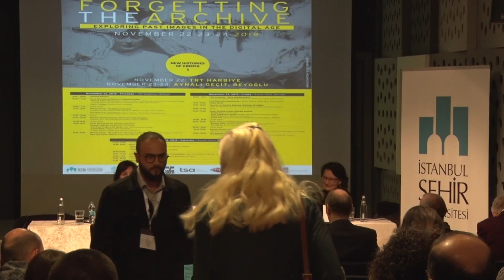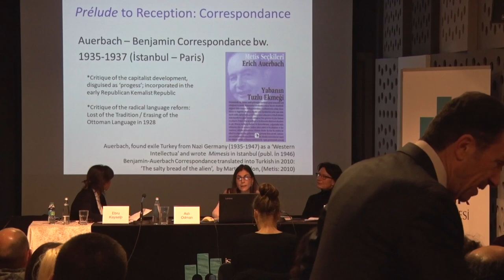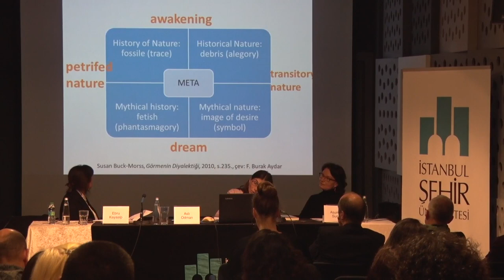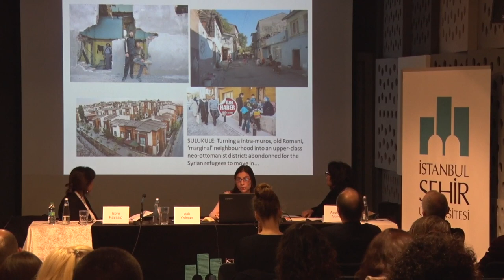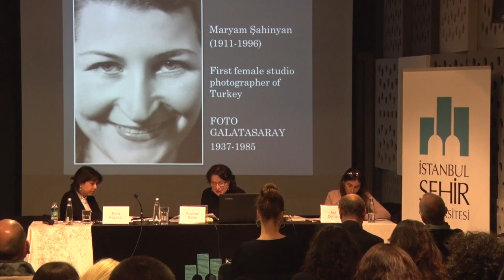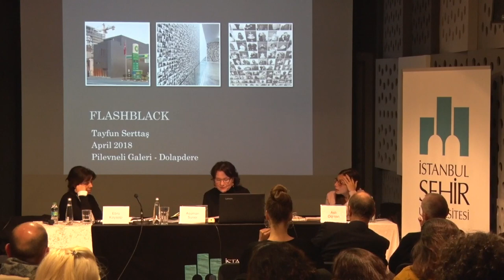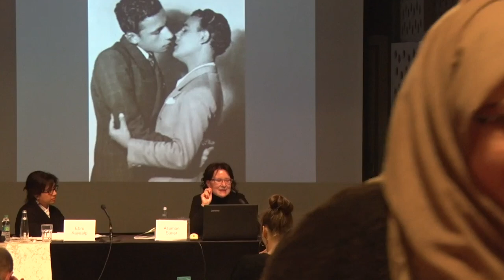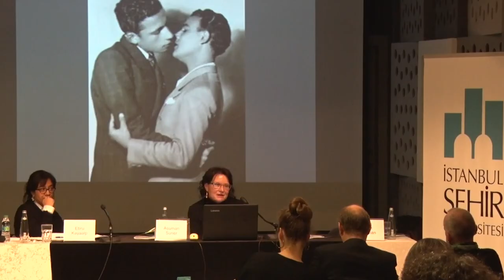Panel: Archives and Remembering Benjamin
Ebru Kayaalp, Istanbul Şehir University
Asuman Suner, Istanbul Technical University, Sabancı University
​Aslı Odman, Mimar Sinan Fine Arts University